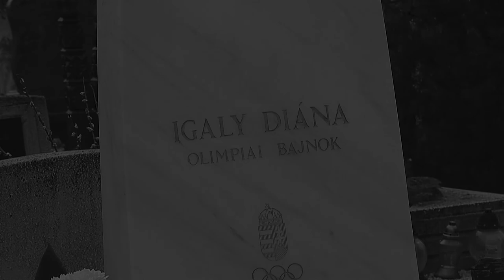Felavatták Igaly Diána olimpiai bajnok síremlékét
Igaly Diána a magyar sportlövészet egyik legnagyobb alakja, női skeetben mindent megnyert, amit lehetett. Olimpián 2004-ben, világbajnokságon 1998-ban és 2002-ben, Európa-bajnokságon pedig 1989-ben diadalmaskodott egyéniben. A szakág ötkarikás debütálásán, a 2000-es sydneyi játékokon bronzérmet nyert, összességében vb-n 11, Eb-n pedig 13 alkalommal állt dobogóra.